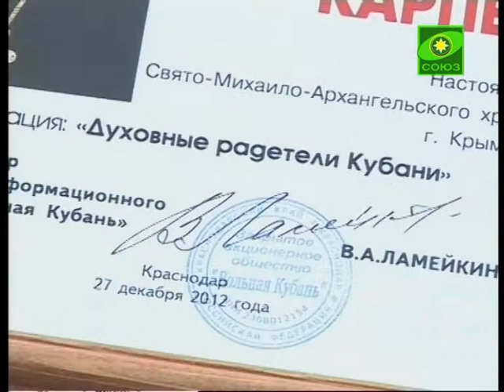Итоги читательск. референдума газеты «Вольная Кубань»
Газета «Вольная Кубань» подвела итоги Всекубанского читательского референдума «Кубань-2012: «Человек года». Абсолютным победителем стал первый заместитель губернатора. А в числе пяти лауреатов референдума - протоиерей Сергий Карпец. Он награжден в номинации «Духовный радетель Кубани».